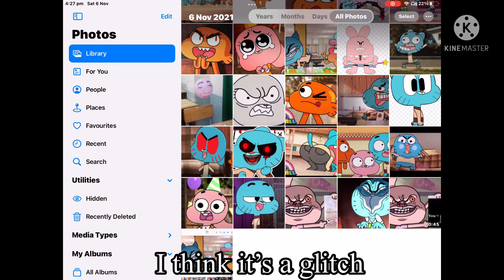My photos app is glitched